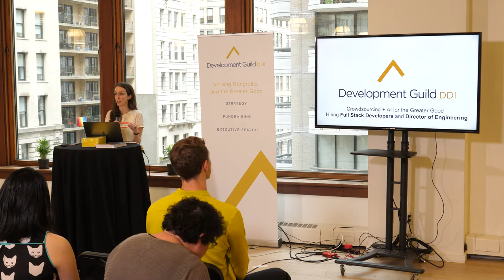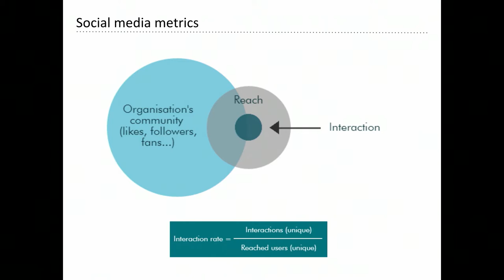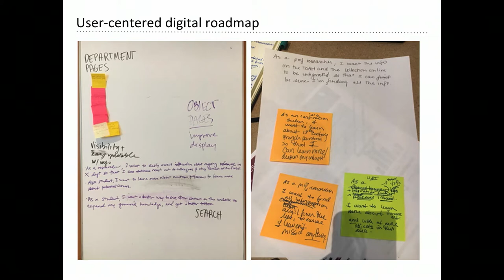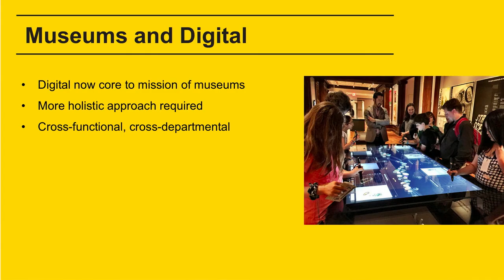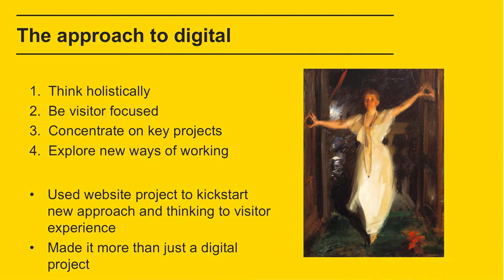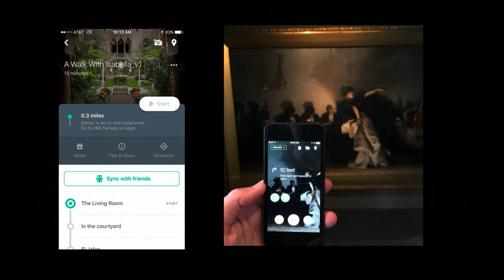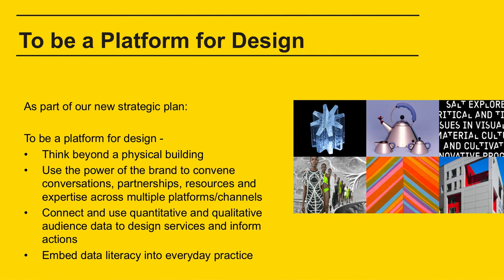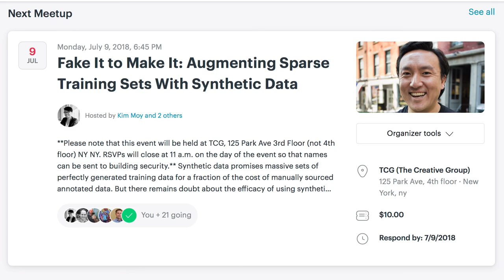Data For The Greater Good with Elena Villaespesa & Carolyn Royston